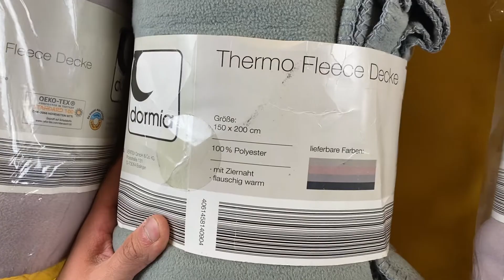Лот A10-24139, Пледи Dormia, вага 5.8 кг (6 шт) ціна 3000 грн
."Пледи Dormia
150*200 см"